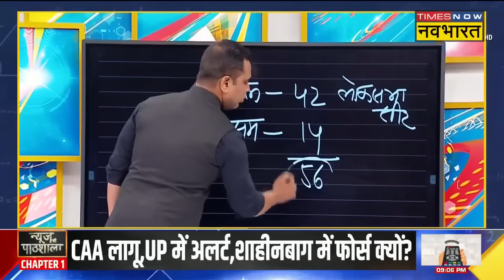CAA Law News | Election के पहले Modi लाए CAA, विपक्ष का शुरु हुआ हंगामा! | Sushant Sinha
CAA Law News | Mamata Banerjee | Owaisi | Sushant Sinha | CAA के ऐलान के साथ UP में अलर्ट, Shaheen Bagh में बड़ी फोर्स पहुंची है, देखिए Mamata, Owaisi और Rahul का Modi के CAA पर बड़े हंगामे का चैप्टर...